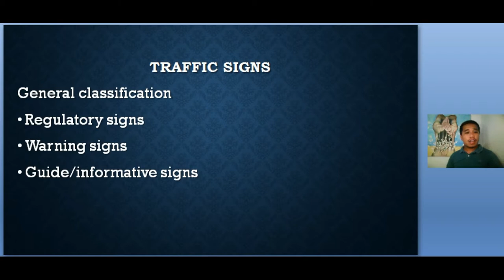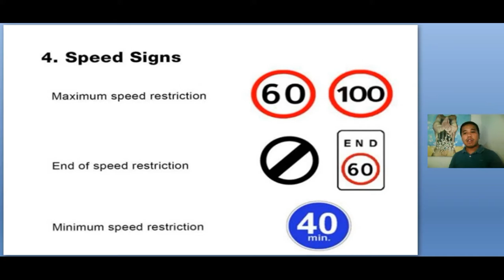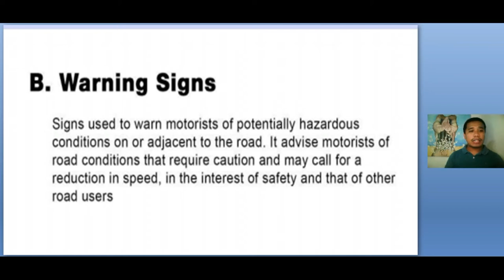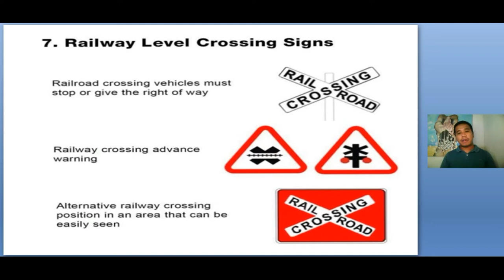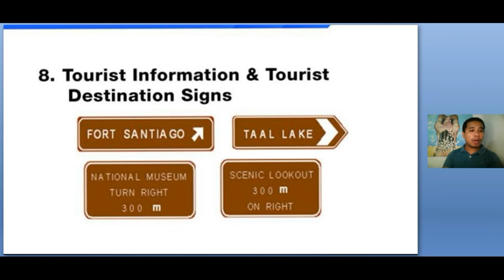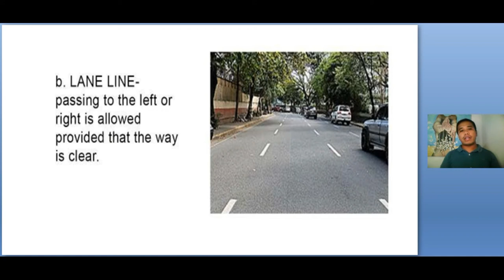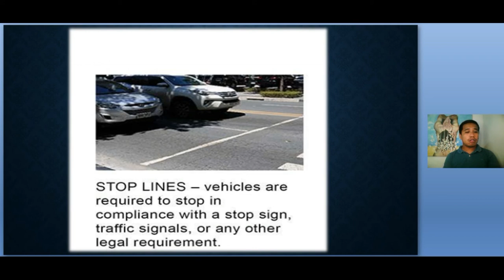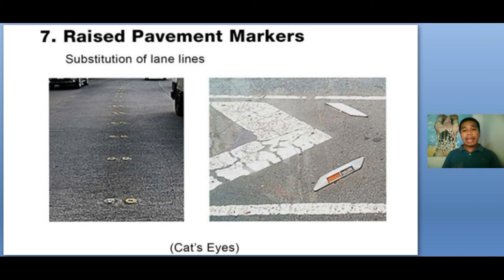Traffic signs and pavement markings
This video discusses traffic signs and pavement markings which are significant to better traffic flow in national and provincial highways.